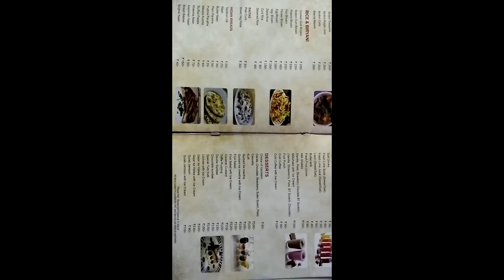Chandra's Delight Lounge in Ghatkesar , Hyderabad | Menu | Yellowpages.in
Chandra's Delight Lounge in Ghatkesar
Chandra's Delight Lounge
Chandra's Delight Lounge in Ghatkesar,hyderabad
Chandra's Delight Lounge in Ghatkesar,hyderabad,telangana
hotel chandraas residency
oyo rooms
Chandra's Delight
banquet hall
delight lounge
chandras residency
chandras terrace garden
home delivery
restaurants
home delivery restaurants
multicuisine restaurants in Ghatkesar
Hyderabad